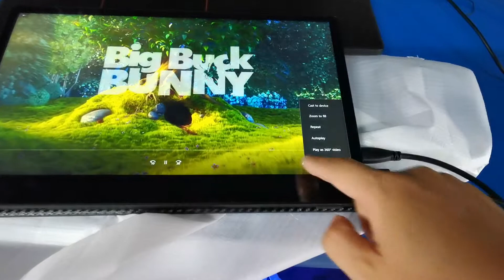pm 156t touching screen portable monitor